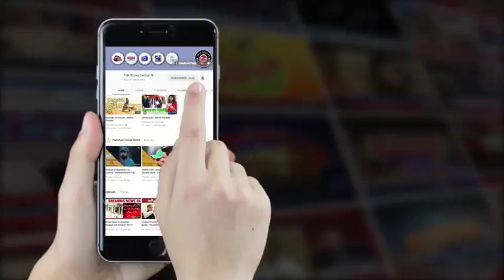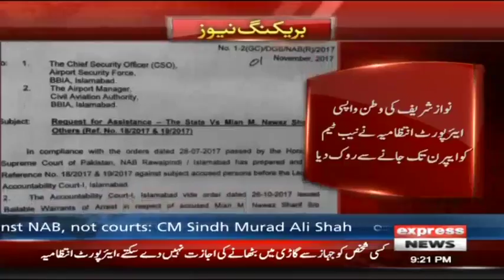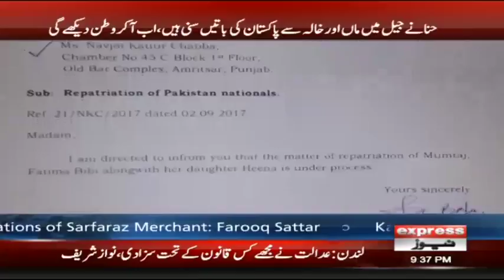NAB seeks access to aircraft upon Nawaz's return - Headlines and Bulletin - 9 PM - 1 Nov 2017